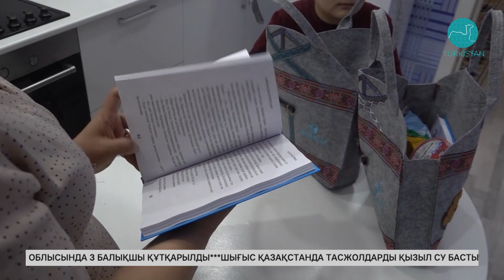Қазақстанда алғаш рет «Ұлы дала дәмі» ұлттық жобасы өткізілді